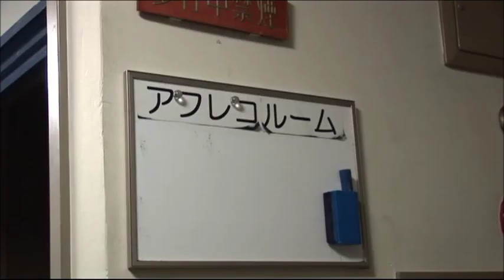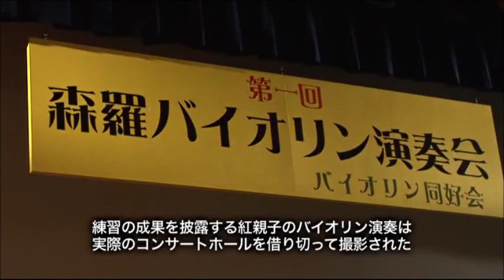LEGEND OF KIVA - Learning Violin On Set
Takeda Kouhei's struggles with playing violin throughout the making of the Kiva movie.  Some incite into how much violin training both he and Seto Koji went through during the course of the series.  This is from the movie making of called LEGEND OF KIVA that was included in the movie's DVD Collector's Pack.